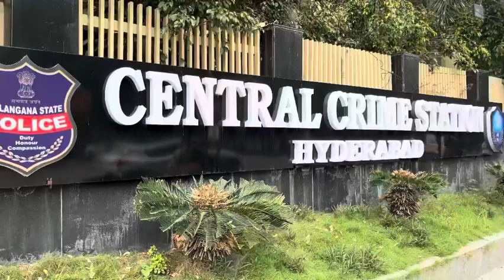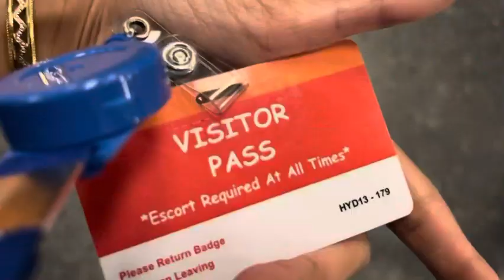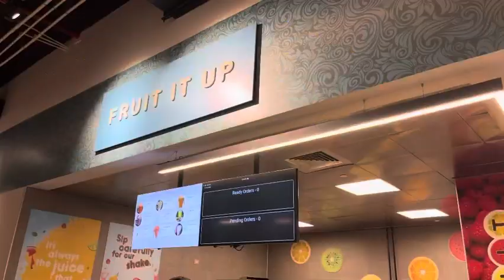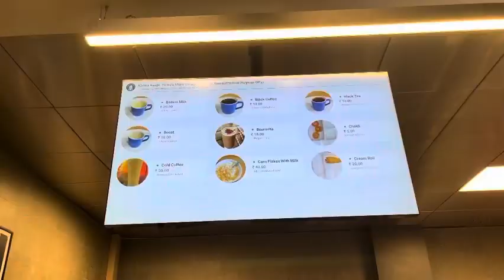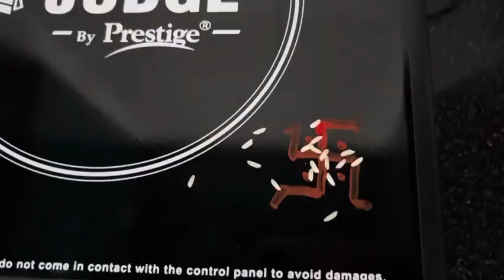*A day in my life in Hyderabad Part-1* Visited Biggest Amazon Office|| In Hyderabad for a case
Hi guysss.
Welcome to a day in my life. In this video I have shared a day in my life in hyderabad. I visited Amazon office and did grocery shopping.

This is Aru Jha Sharma, an advocate, enrolled in the bar counsel of Delhi practicing in various District and High Courts of India

Stay Happy, Stay positive and Stay healthy...♥️